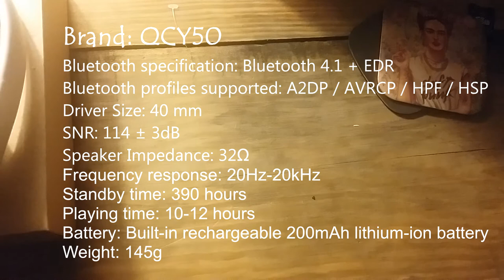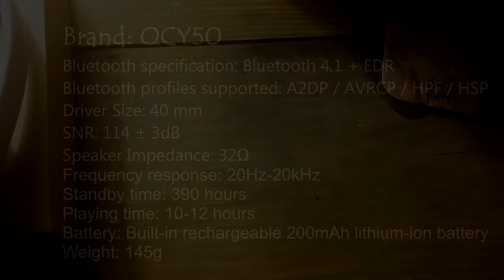QCY 50 Wireless Bluetooth 4.1 spanish review, subs in english ( banggood item )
QCY 50  Dynamic NoisAdjustable Wireless Bluetooth 4.1e Cancelling Stereo Headphone with Mic

US$
24.59

Brand: QCY50
Bluetooth specification: Bluetooth 4.1 + EDR
Bluetooth profiles supported: A2DP / AVRCP / HPF / HSP
Driver Size: 40 mm
SNR: 114 ± 3dB
Speaker Impedance: 32Ω
Frequency response: 20Hz-20kHz
Standby time: 390 hours
Playing time: 10-12 hours
Battery: Built-in rechargeable 200mAh lithium-ion battery
Weight: 145g

Features:

1.Compatible with Bluetooth enable devices, such as iPhone,iPad, Xiaomi, HTC,Lenovo,Samsung,Tablet,PC,etc.
2.Enhanced noise reduction,good choice for listening music,watching movie,talking on the phone,etc.
3.Conversation from Bluetooth-enabled cell phones.
4.Build-in rechargeable li-battery,charge via USB cable for 1-2 hours

Package included:

1 X QCY 50 Wireless Bluetooth 4.1 Headphone with Mic
1 X Charging USB Cable
1 x User Manual
click aqui para comprarlos :